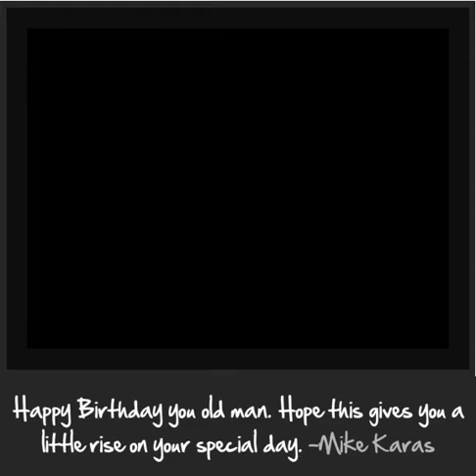Happy Birthday Jesse. 53 years.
This is my brother-in-law Jesse and his wife Sue in this video. Thanks guys for being good sports in the video.